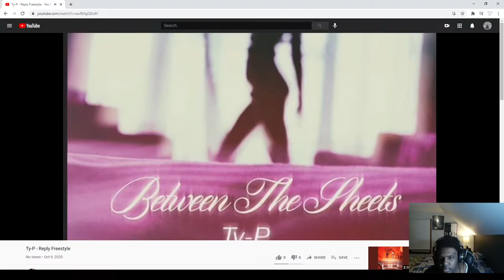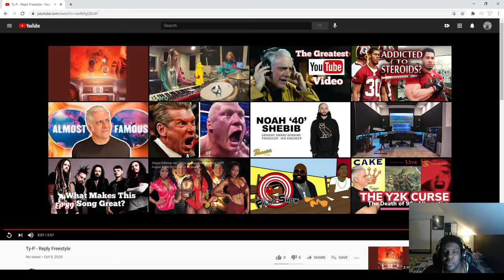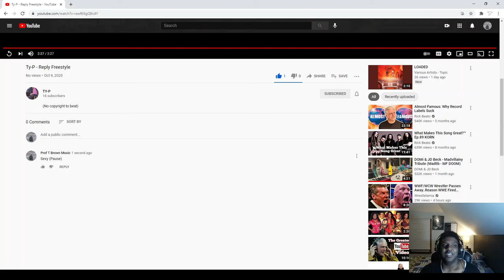Reacting to Small Youtube Musicians - Ty-P - Reply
Reviewing NYC Rappers track Reply

Soundcloud.com/itstdbrown